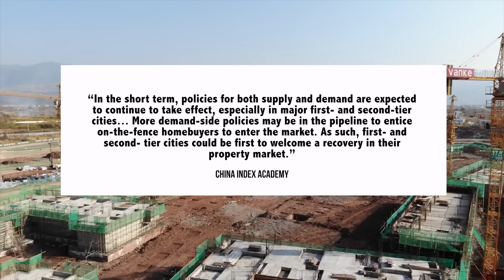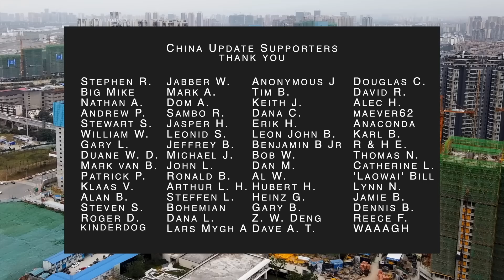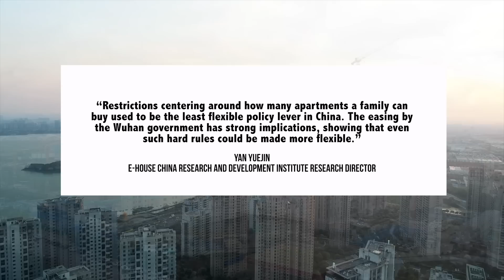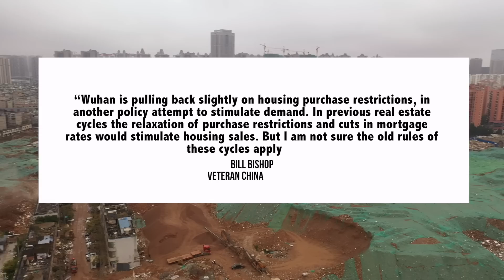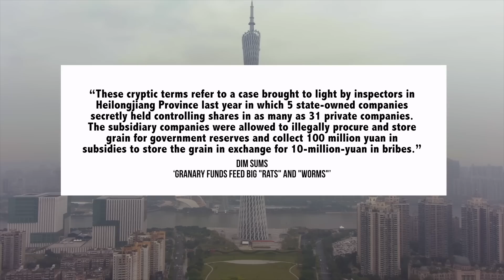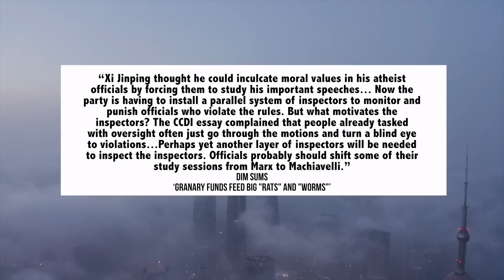Chinese Housing Crisis Weighs on Economy | Food Security & Corruption | China-Australia: Trade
00:00 Introduction
00:35 Chinese Property Crisis
05:41 Australia-China: Trade Talks
06:58 Food Security & Corruption